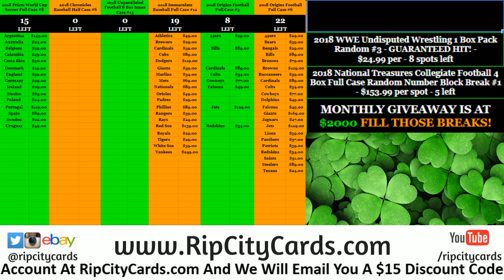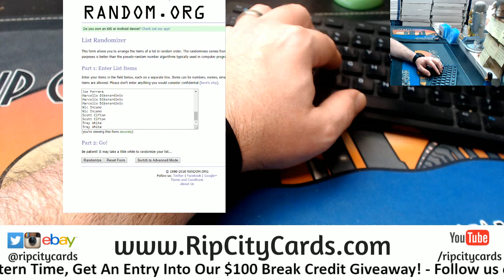2018 Unparallaled Football 8 Box #13 RCC Gold Pack Random 9/1/18